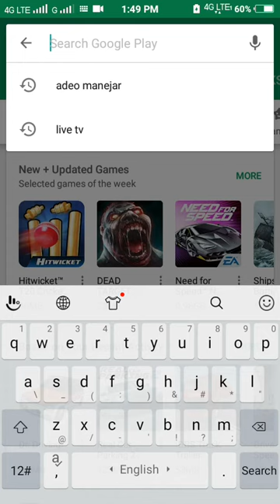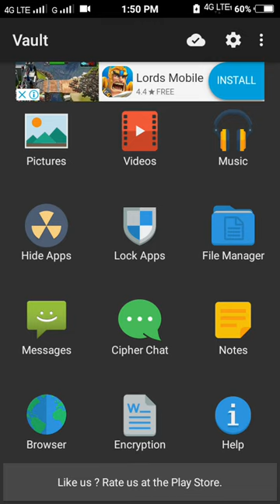How to Photos and videos others secreat look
Link..Audio Maneger